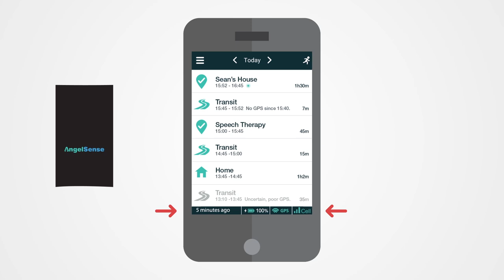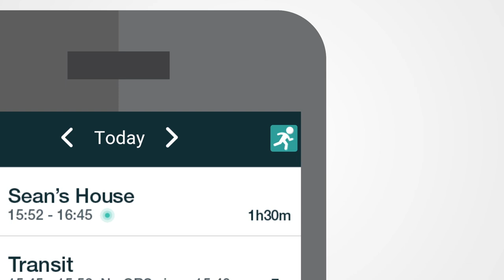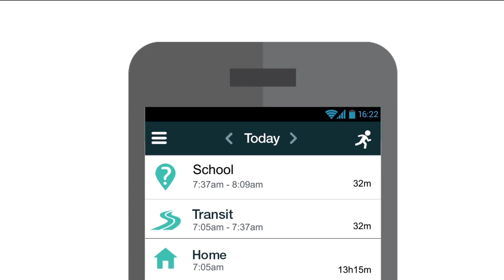AngelSense - GPS Device & Mobile App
סרטון הדרכה לשימוש במכשיר חדשני המסייע להורים לילדים עם צרכים מיוחדים.
הופק עבור חברת AngelSense.